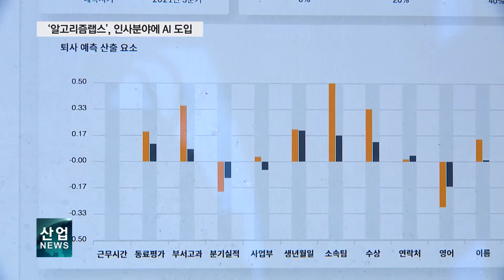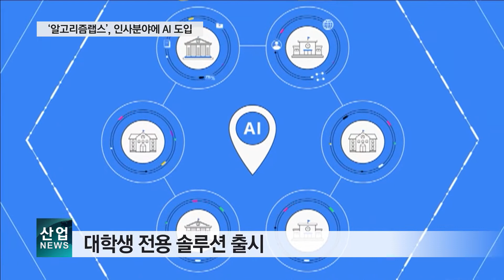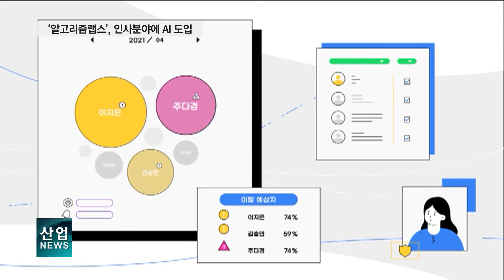AI가 인사관리…인재 퇴사율 92% 적중_산업뉴스[산업방송 채널i]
[리포트]
인공지능 기술의 사각지대로 남아 있던 인사 분야.

알고리즘랩스는 고위험군 퇴사자를 예측하는 ‘인적관리 AI 솔루션’을 개발했습니다.

지난해 녹십자 홀딩스에 해당 솔루션을 공급해 기업 내의 핵심 인재 이탈을 예방하고 업무 성과를 높이도록 도왔습니다.

사람의 정형 데이터와 비정형 데이터를 기반으로 한 ‘인적관리 AI 솔루션’은 개인의 승진 적합도, 부서 이동 적합도까지 예측이 가능합니다.

현재까지 국내 7개 대기업과 과제를 수행하면서 승진 예측은 90%, 이탈자 예측은 92%의 정확도를 보였습니다.

경험과 직관에만 의존했던 인사 분야에 인공지능 기술이 도입되면서 투명하고 효율적인 인사관리가 가능해 진 것입니다.

[인터뷰 – 손진호 / 알고리즘랩스 대표]
해외에서는 핵심인재 이탈 같은 경우가 기업에 미치는 손실 정도가 적지 않다 보니
이러한 시도가 10년 동안 계속 있었던 것 같아요. 우리나라에서도 인적관리 AI 기술을 잘 도입 한다면,
일단 인공지능은 정확하게 나오는 것을 확인했기 때문에 퇴사 또는 공정한 승진 등이 관리될 수 있다고 봅니다.

해당 솔루션은 자사의 핵심기술인 ‘AI 파이프라인 옵티마이저’를 통해 구현됐습니다.

수많은 AI 알고리즘 중 주어진 데이터에 최적화된 알고리즘을 자동으로 선별하는, 유전학 알고리즘을 기반으로 한 프로세스입니다.

알고리즘랩스는 ‘AI 파이프라인 옵티마이저’를 전 산업에 적용해 AI 대중화에 앞장서는 것을 목표로 하고 있습니다.

(알고리즘 만들 때) 단계별로 인공지능 기술이 여러 가지로 조합이 되어야 하는데
원래 사람이 조합했다면 옵티마이저는 / (알고리즘을) 하나의 유전체로 인식을 해서
유전자의 조합이 어떻게 될 때 가장 데이터에 맞는 인공지능이 나오냐.

이를 기반으로 최근엔, 인적관리 솔루션을 한 단계 확장한 대학생 전용 솔루션도 출시했습니다.

장기 휴학, 자퇴, 학사경고 대상자 등을 90% 내외로 예측할 수 있는 시스템으로, 중도 탈락자를 예방하고 전공 추천과 취업률 등에 도움을 줄 수 있습니다.

정확한 수치화와 분석이 불가능해 보였던 인적 관리 분야에 AI 기술의 진입 가능성이 새롭게 열리고 있습니다.

채널i 산업뉴스 양가희입니다.